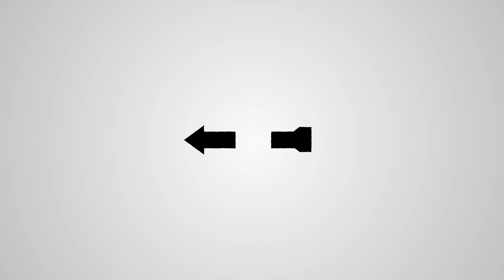Last Day to Request Early Ballot By Mail - March 2